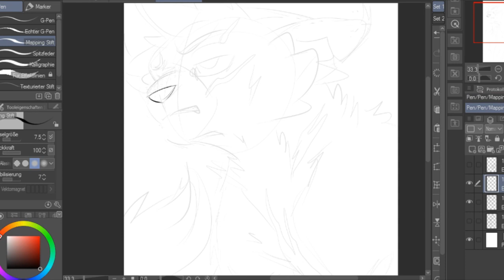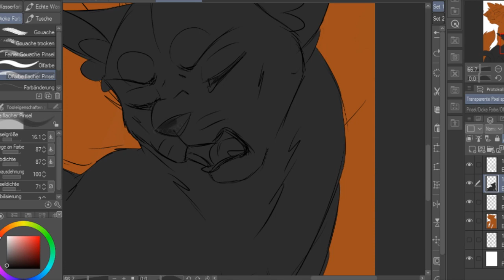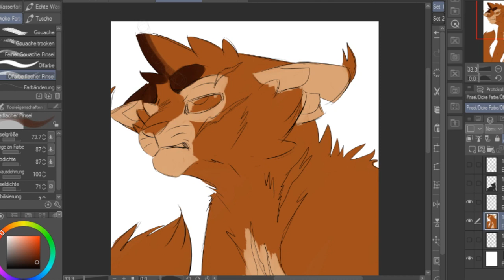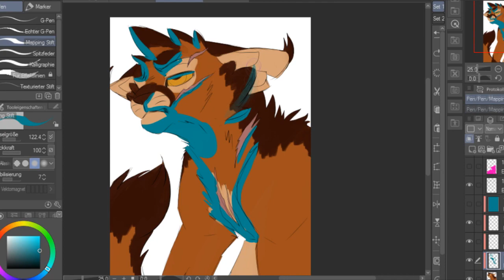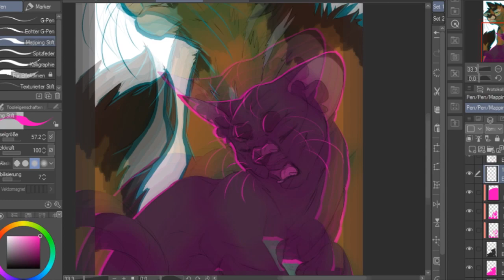Tous les memes - OC Speedpaint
Song: Tous les mêmes by Stromae

I'm too lazy for a description